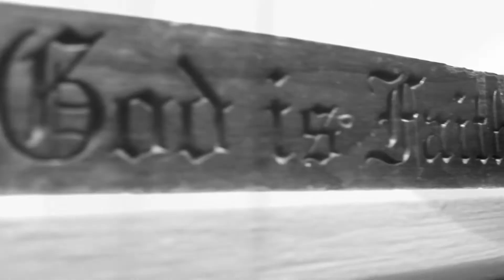Liz Fawcett "Story of My Life" (Official Music Video)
LIz Fawcett with a music video for her song "Story of My Life."
Story of my life was written and produced my Liz Fawcett! Mixed by Chris Wood. Video by Bob Daff.